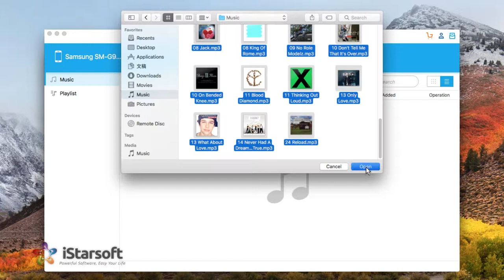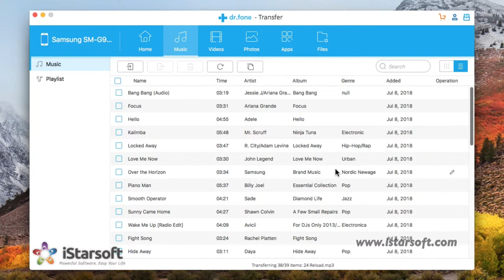How to Transfer Music from Mac to Android Phone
A Smart Android Transfer for Doing between Android and Computers.

▶ Transfer files between Android and computer, including contacts, photos, music, SMS, and more.
▶ Transfer iTunes to Android (vice versa).
▶ Preview and restore the backup to any Android devices.
▶ Manage your Android device on the iMac / Macbook / Mac Pro.
▶ Fully compatible with Android 8.0.